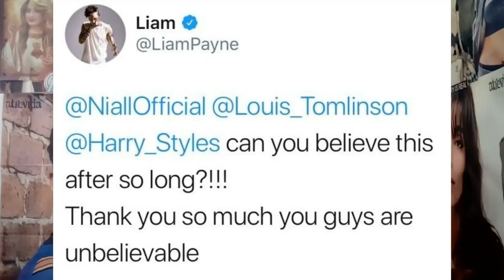ONE DIRECTION VOLTA? FAVORITISMO E REJEIÇÃO DENTRO DO FANDOM EXISTE?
CEP: 41610970
SALVADOR-BA